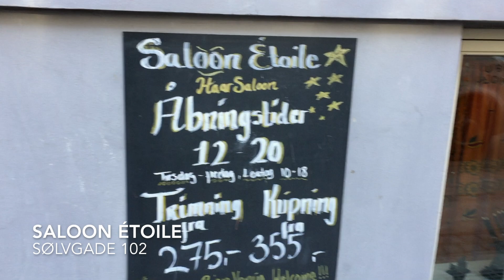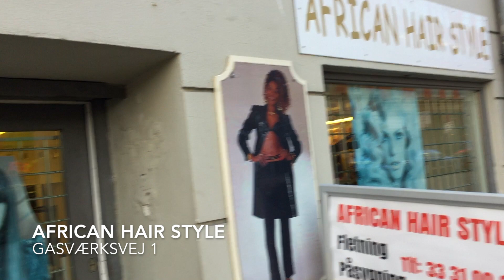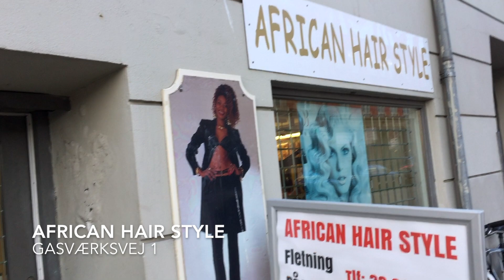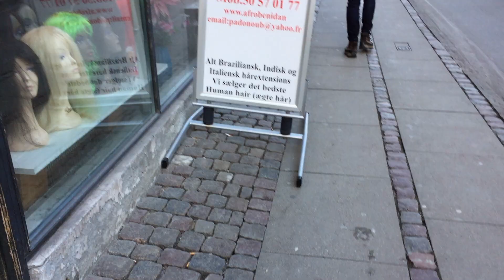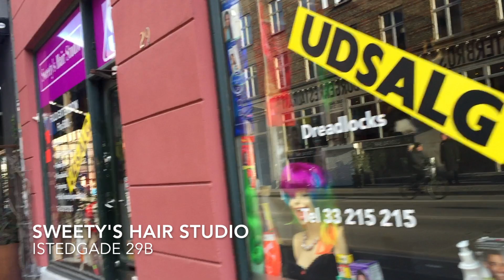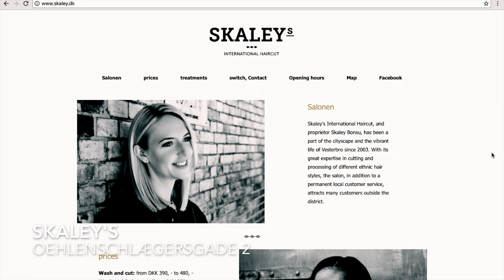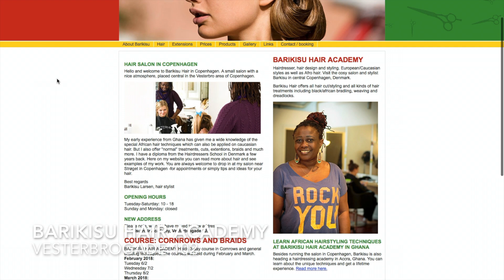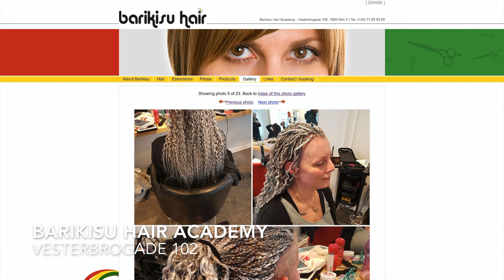HAIR SALONS IN COPENHAGEN | Abi Olu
In this video I show you all the Afro Hair Shops and Salons I have found in Copenhagen (so far). Watch this video to find out how much $$ you need for braids, relaxing and everything inbetween!

How do they compare to the hair shops/salons where you live?

3. African Hair Style (unofficial page)
7. Afro Shop ^

Abi xo